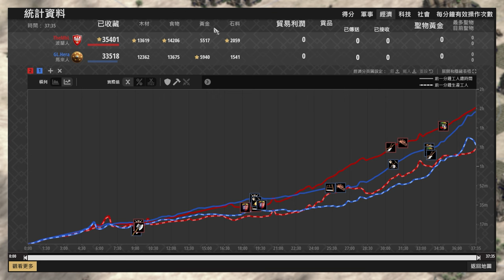【世紀帝國2決定版】Hera弓兵投車開局狂砸城鎮中心！MBL投車防守反擊大莊園開農爆產騎士瞬間秒殺Hera？ 馬來 vs 波蘭